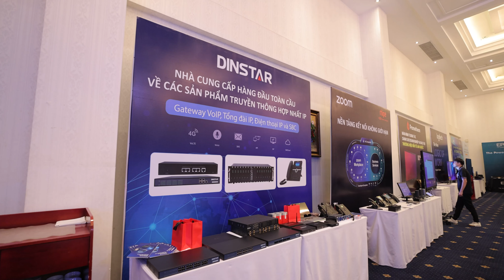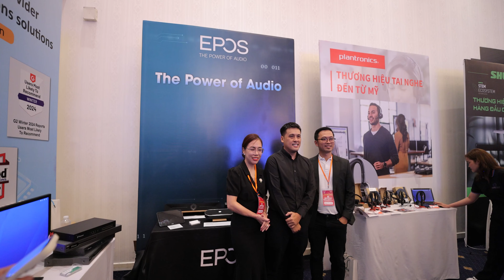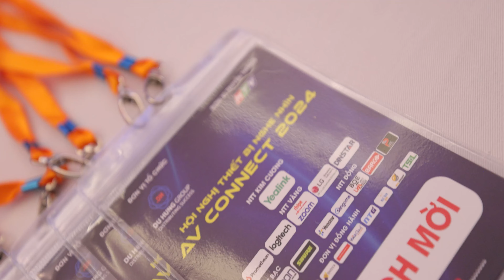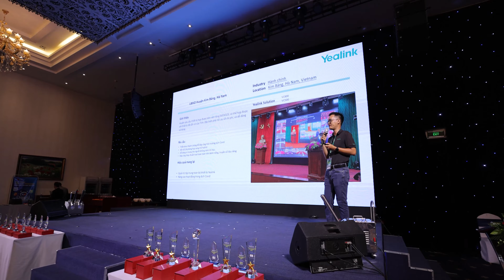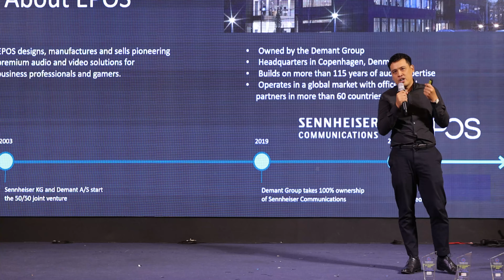Hội Nghị Thiết Bị Nghe Nhìn AV CONNECT 2024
TỔ CHỨC SỰ KIỆN F5MEDIA